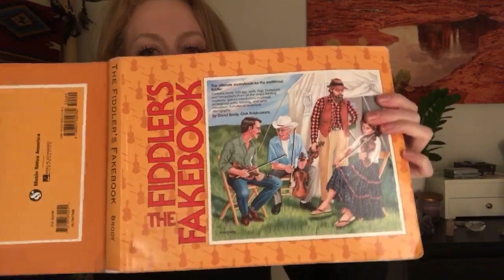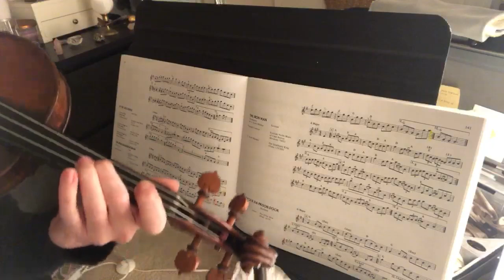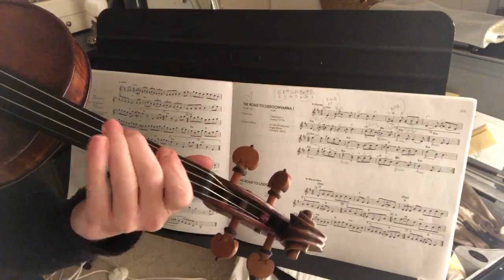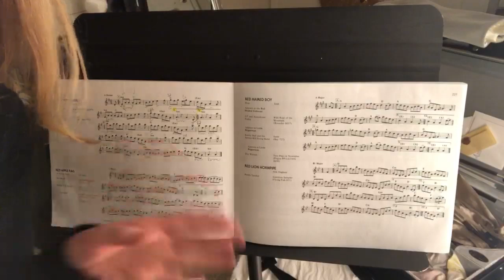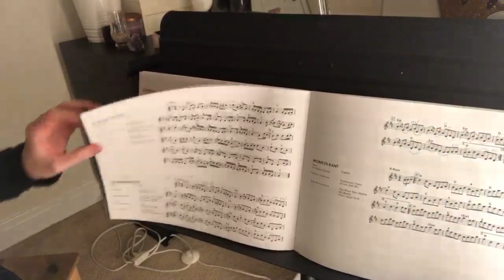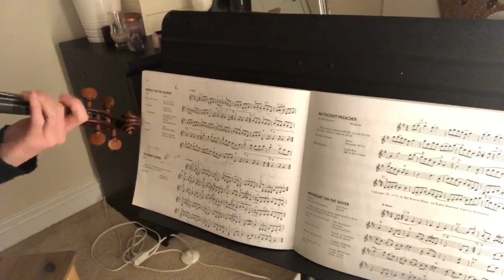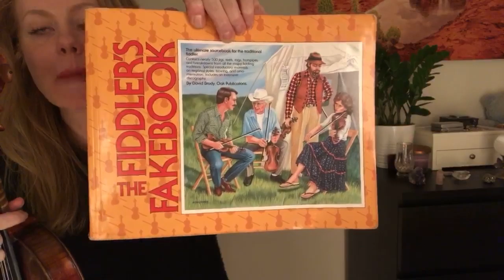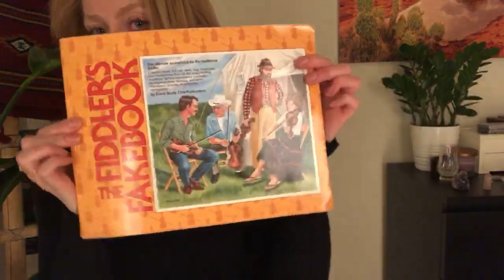Someone New + Irish fiddle tunes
Hey guys! If you are looking for a teacher I would LOVE to work with you!!

The Festival is called Interharmony International Music Festival.  I will be there for the Italian Session 1 would absolutely love to see you there!! Here is the link...

Love,
Amber